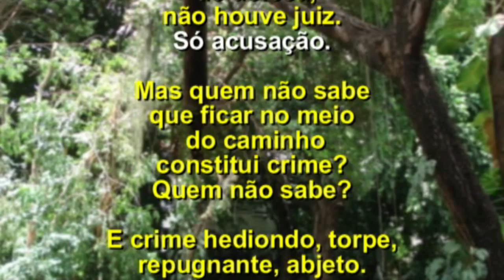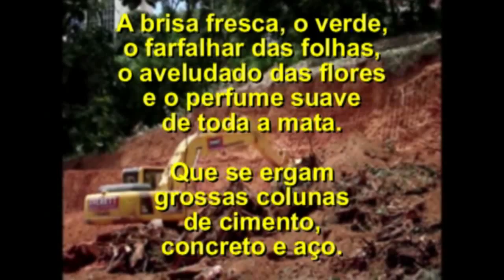O crime verde 2.mp4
Quando disseram ao Saci-Pererê que o desmatamento feito pela Universidade Federal da Bahia (UFBA) é legal, o pilantrinha de gorro e vermelho e pito ficou uma fera.

- Legal uma ova! Onde já se viu um desmatamento ser legal? Que tribunal do Planeta tem autoridade para sangrar a Terra e deixar suas cicatrizes expostas?

De mais a mais, o Saci-Pererê se indignou com a destruição do bambuzal de onde nasceu...

É, companheiro de Planeta-Nave, o progresso é fogo!...